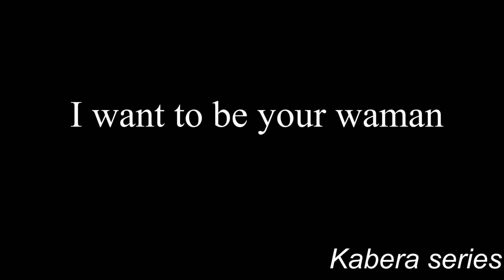VIDEO CHALLENGE - No Body Challenge Kabera Series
To describe my video challenge using Image and data change video are song, my video challenge  it's say artst to me and publicDouble Jay - No Body ft Bwiza (Official Video) Challenge